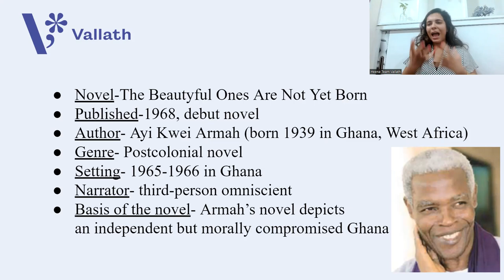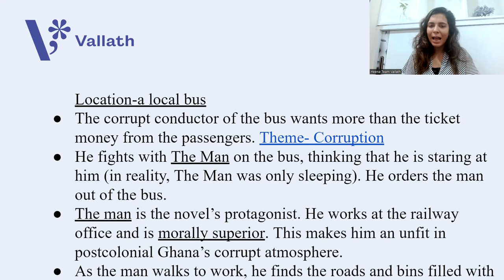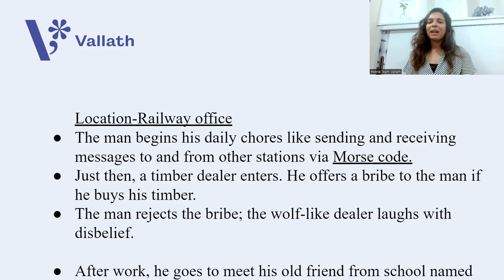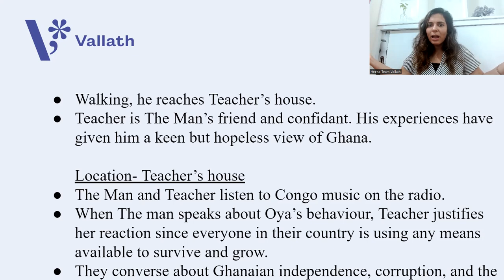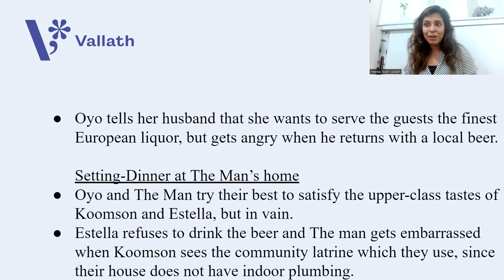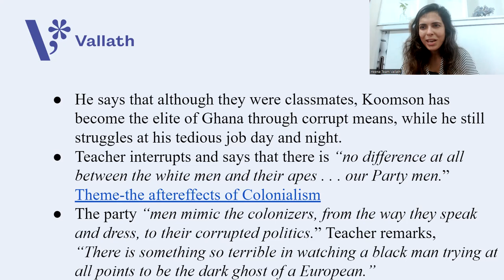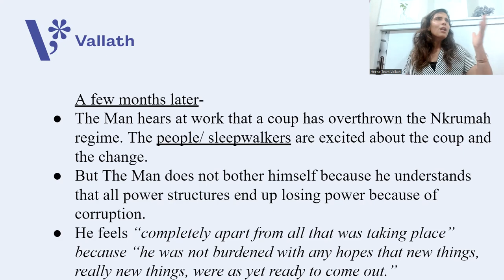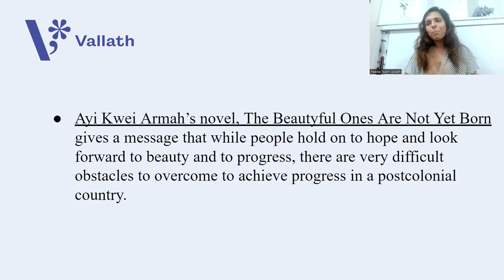The Beautyful Ones Are Not Yet Born - NET | SET | African Literature Series Part XXI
⚪ Join us ⚪